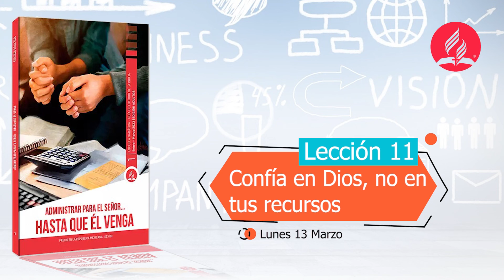ESTUDIANDO ANDO 13 MARZO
ESTUDIANDO ANDO ESCUELA SABATICA